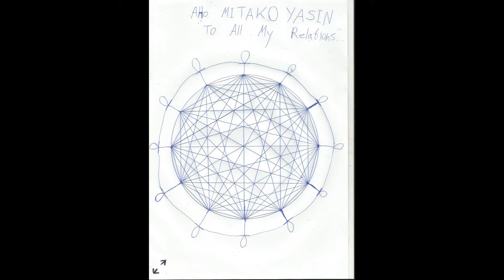מועצת יראו-שלם- מפגש 1 - חלק 3 - תקשור עם סנאט קומארה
ע"י המתקשרת זהר גאון